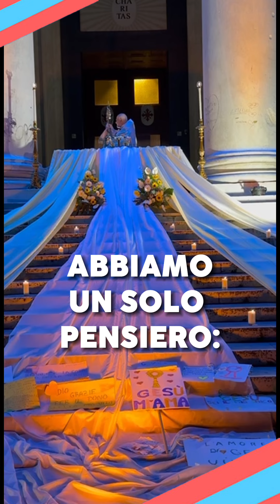Venerdì 3 Novembre... Ritorna al Primo Amore!